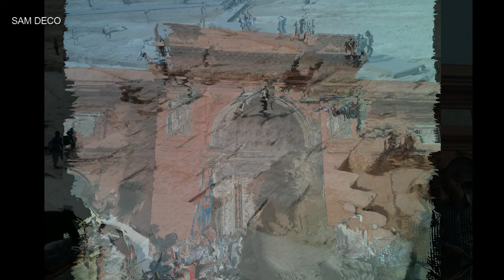Sam _In _Egypt 💕💕💕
* عن قناة " Sam Déco / سميرة ":
قناة Sam Déco / سميرة هي قناة تعرض لكم عدة فيديوهات شيقة ومفيدة تتعلق بـ: السفر .. الديكور .. الرياضة .. التقاليد المغربية .. أحداث شيقة ومقاطع فيديو أخرى ذات صلة. لذلك ندعوكم للاشتراك في القناة ليصلكم كل ما هو جديد.